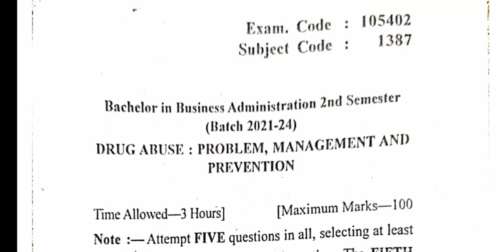Gndu BBA 2nd Semester Drug Abuse Question Paper | BBA 2nd Semester Question Paper 2023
✓ Gndu Admission
✓ Gndu Datesheet
✓ Gndu Exams
✓ Gndu Result
✓ Gndu News
✓ Gndu Notification